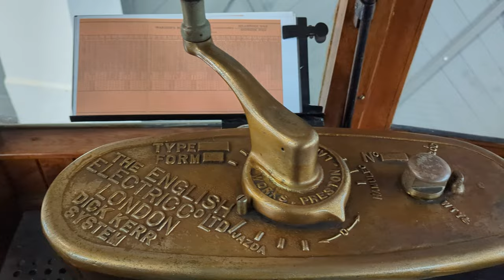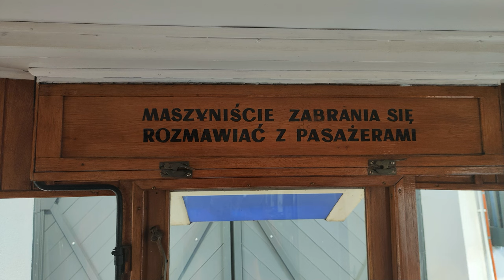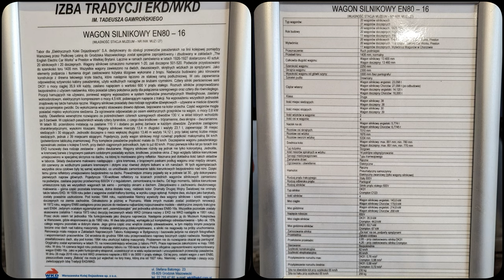Izba Tradycji EKG/WKD. Wagon silnikowy EN80-16 Industrialne Mazowsze Grodzisk Mazowiecki mazowieckie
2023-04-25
EN80 – seria normalnotorowych elektrycznych wagonów silnikowych i doczepnych, eksploatowana przez Warszawską Kolej Dojazdową (wcześniej Elektryczną Kolej Dojazdową) w latach 1927–1972. Tabor wyprodukowany przez English Electric w liczbie 20 wagonów silnikowych i 20 doczep został po II wojnie światowej odbudowany i uzupełniony o 12 doczep przez Konstal Chorzów. Przestarzałe wagony konstrukcji drewnianej po 45 latach pracy zostały zastąpione przez składy EN94. Do dziś zachował się jeden wagon silnikowy o numerze 16, będący eksponatem muzealnym.
Wagony serii EN80 były konstrukcji drewnianej czopowanej. Główne jej elementy (ściany i dach) były wykonane z afrykańskiego drewna dabema. Na końcach wagonów, na wysokości 462 mm ponad główką szyny, umieszczono sprzęgi typu tramwajowego (dyszle), ponadto sprzęganie wagonów w składy odbywało się za pomocą sprzęgu elektrycznego i powietrznego. Wnętrze wagonów wykonano z drewna dębowego i sosnowego. Ławki, mogące pomieścić 38 podróżnych, stworzono z dębowych listew, a drewniane stoliczki przy oknach okute były mosiężną blachą. Wnętrze wyposażone było także w wykonane z mosiądzu górną poręcz i popielniczki. Zastosowano ogrzewanie elektryczne.
Wagony silnikowe posiadały kabiny maszynistów na każdym z końców. Wyposażone były one w nastawnik umożliwiający uruchomienie pojazdu, koło hamulca ręcznego, konektorowy odłącznik prądu i zawór maszynisty. Każdy z wagonów serii EN80 był oparty na dwóch dwuosiowych wózkach – w wagonach silnikowych były to wózki napędne, natomiast w wagonach doczepnych toczne. Każdy z wózków posiadał rozstaw osi 1676 mm i koła o średnicy 851 mm w stanie nowym. Rozstaw czopów skrętu każdego z wagonów wynosił 5334 mm. Prąd stały o napięciu 600 V, przesyłany linią napowietrzną, odbierany był przez odbierak prądu zamontowany na dachu wagonu silnikowego i napędzał cztery silniki trakcyjne znajdujące się na wózkach tego wagonu. Wagony doczepne nie posiadały pantografu i silników trakcyjnych. Wagony były wyposażone w cięgłowy i powietrzny układ hamulcowy.
11 grudnia 2002 r. w 75. rocznicę rozpoczęcia przewozów na linii kolejowej EKD/WKD, w Grodzisku Mazowieckim na terenie siedziby spółki Warszawska Kolej Dojazdowa, powstała Izba Tradycji EKD/WKD. Została założona dzięki staraniom pracowników WKD oraz miłośników kolei. 21 września 2008 r. przyjęła imię Tadeusza Gawrońskiego – jednego z jej założycieli i pierwszego Kustosza. Placówka posiada w swoich zbiorach liczne eksponaty i pamiątki w tym zdjęcia i dokumenty, a także bilety. Oprócz tego znajdziemy w niej akcesoria z taboru i infrastruktury używanej na EKD/WKD, a także przedmioty wyposażenia pracowników. Jednym z eksponatów jest stanowisko kasowe wraz z biurem naczelnika stacji i jego zastępcy, które jest bogato wyposażone w przedmioty, które znajdowały się na wyposażeniu takich miejsc. W Izbie znajdują się ponadto 2. makiety przedstawiające fragment stacji WKD w Grodzisku Mazowieckim i Komorowie. Oprócz tego można znaleźć dioramy statyczne przedstawiające infrastrukturę czy tabor.
W listopadzie 2022 r. kolekcja Izby została przeniesiona do budynku dawnej elektrowozowni EKD z 1927 r., gdzie oprócz pamiątek można podziwiać oryginalny tabor kolejowy użytkowany na przestrzeni lat na sieci EKD/WKD – wagon motorowy EN80-16 z 1926 r., elektryczny zespół trakcyjny EN94-40 z 1972 r., wagon platformę z roku 1888 r., a także lokomotywę spalinową 409Da-786 z 1984 r. Źródło wikipedia.pl